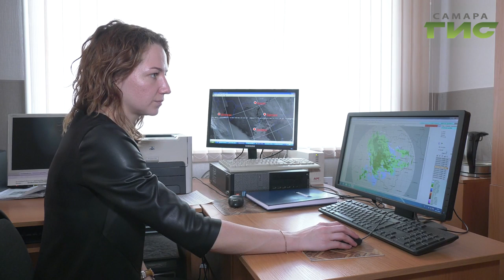Время доставать шапки и теплые перчатки. В Самару пришли морозы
В Самарской области объявлен желтый уровень опасности. В регионе резко похолодало. В Самаре столбик термометра упал сразу до минус 13 градусов. Медики предупреждают, метеочувствительным людям нужно особенно внимательно следить в эти дни за здоровьем. Как самарцы восприняли перемены и чего ожидать от погоды в ближайшее время — в сюжете Юлии Фроловой.